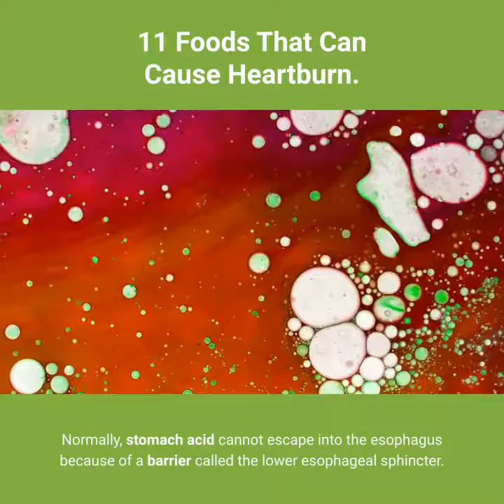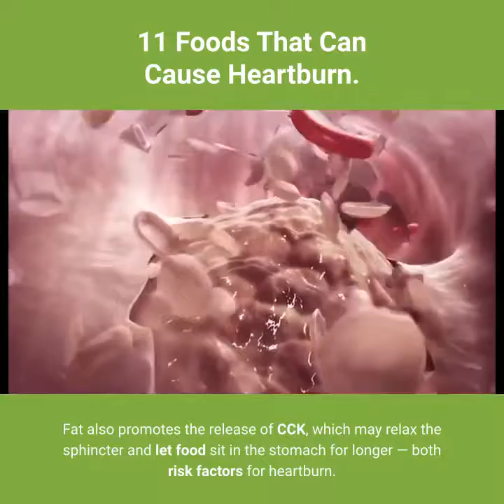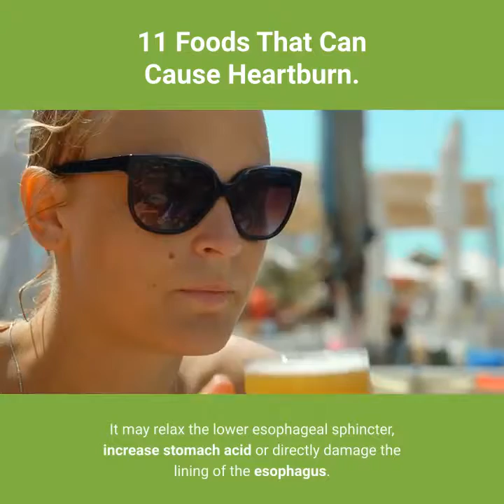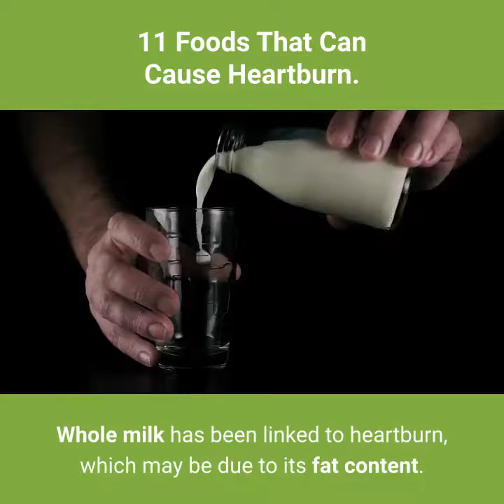11 Foods That Can Cause Heartburn-Good Foods For Health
11 Foods That Can Cause Heartburn-Good Foods For Health

Heartburn affects more than 60 million Americans every month.
It is best described as a painful, burning sensation that occurs in the lower chest area.
Heartburn is a symptom of acid reflux, a condition where stomach acid escapes into the esophagus, the tube that delivers food and beverages to your stomach.
Normally, stomach acid cannot escape into the esophagus because of a barrier called the lower esophageal sphincter. This is a ring-like muscle that naturally stays closed, and normally only opens when you swallow or belch.
However, in people with acid reflux, this muscle is often weakened. This is one reason why people with acid reflux experience heartburn.
Diet plays an important role in heartburn. Many foods can relax the lower esophageal sphincter, which allows food to escape into the esophagus and cause heartburn.
Here are 11 foods that can cause heartburn.
1. High-Fat Foods
2. Mint
3. Citrus Juices
4. Chocolate
5. Spicy Foods
6. Salt
7. Onions
8. Alcohol
9. Coffee
10. Sodas and Carbonated Beverages
11. Milk

For Our Programs:
How To Improve Kidney Function Fast: